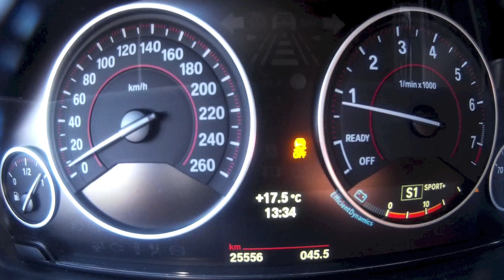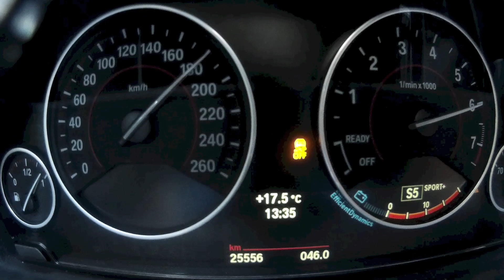BMW 335i F30 M-Performance + Akrapovic Sound and Acceleration